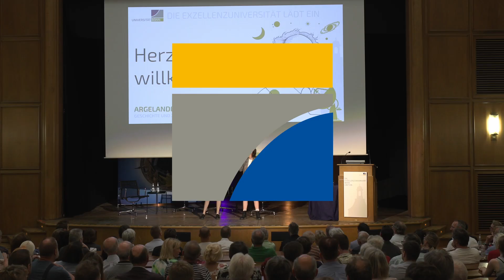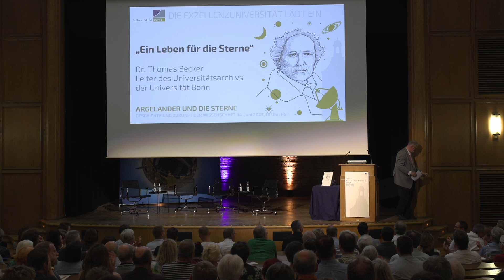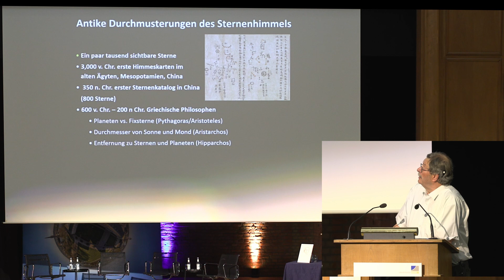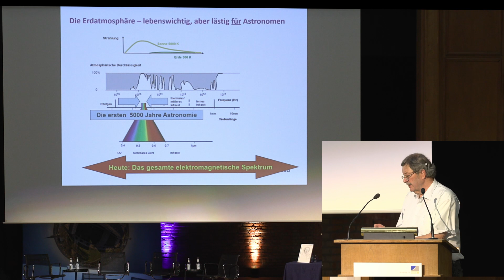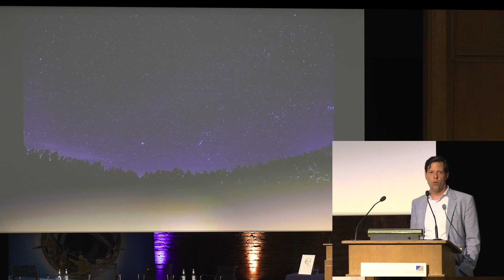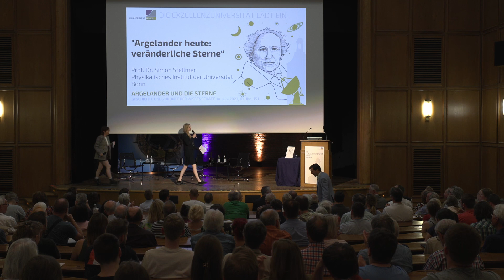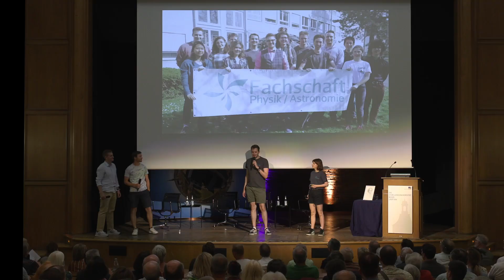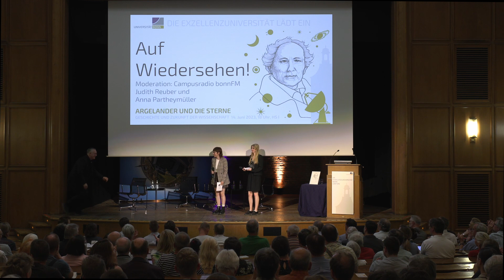Exzellenzuni lädt ein: Argelander und die Sterne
Die neue Veranstaltungsreihe „Die Exzellenzuniversität Bonn lädt ein“ beleuchtet Geschichte und Zukunft der Wissenschaft in Bonn anhand der großen Forschungspersönlichkeiten aus ihrer über 200jährigen Geschichte. Renommierte Expert*innen eröffnen in den Veranstaltungen den Blick auf die großen Zukunftsfragen der Wissenschaft. Der Auftakt war dem bedeutenden Bonner Astronomen Friedrich Wilhelm August Argelander gewidmet. Seine als „Bonner Durchmusterung“ bekannt gewordene, visuelle Sternmessung des nördlichen Sternhimmels wurde das weltberühmte Standardwerk der Sternenkartographie, das bis heute fasziniert.

00:00 Begrüßung durch BonnFM
00:40 Begrüßung durch Rektor
04:40 Einführung Dr. Becker
20:20 Litterarium
36:10 Kurzvortrag Prof. Menten
49:45 Kurzvortrag Prof. Stellmer
1:02:45 Talk: Zukunft und Faszination der Wissenschaft
1:04:30 Prof. Langer
1:06:40 Prof. Stellmer
1:07:24 Prof. Menten
1:18:32 Fachschaft
1:22:40 Astroclub
1:27:30 Schlussworte Rektor Hoch